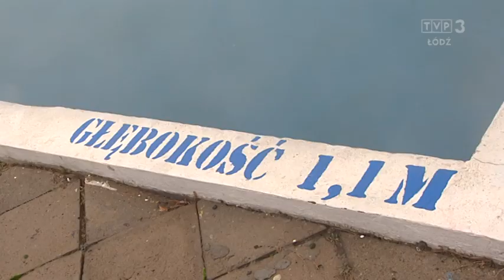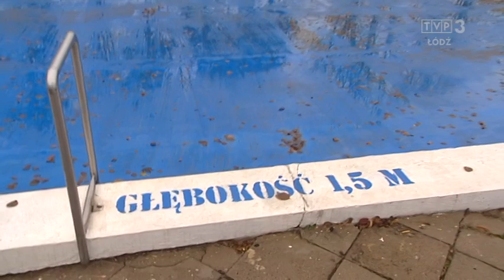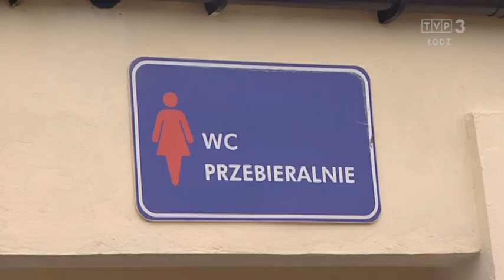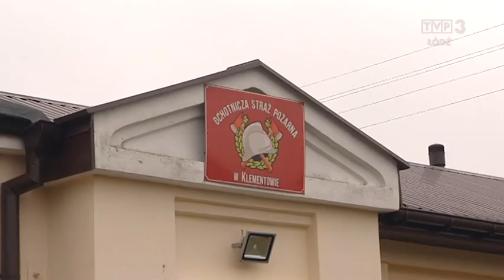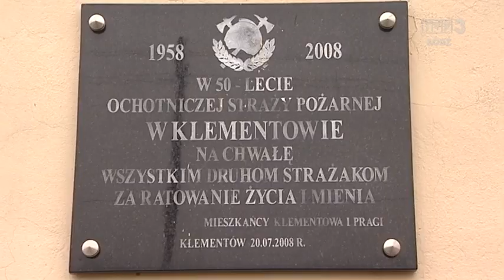AGROEXPRESS GMINA PODDĘBICE 3 12 2107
Program Telewizji Łódź "AGROEXPRESS" z dnia 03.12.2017 o działaniach inwestycyjnych w Gminie Poddębice